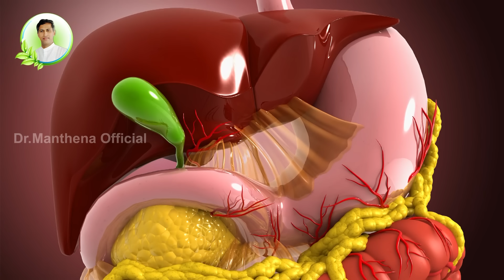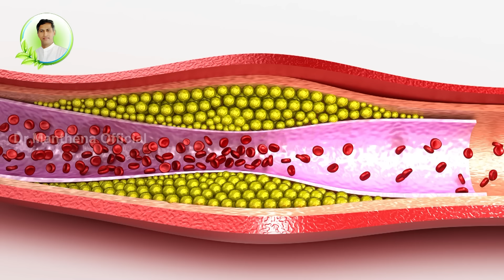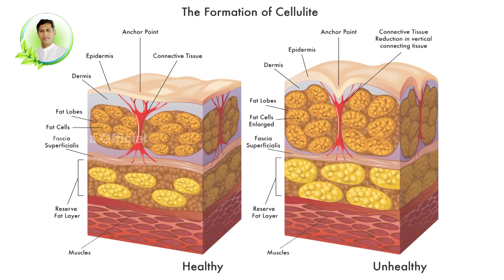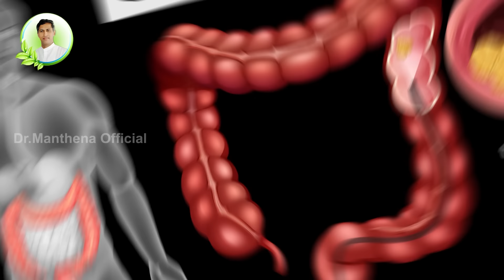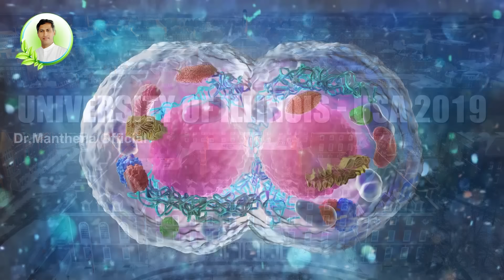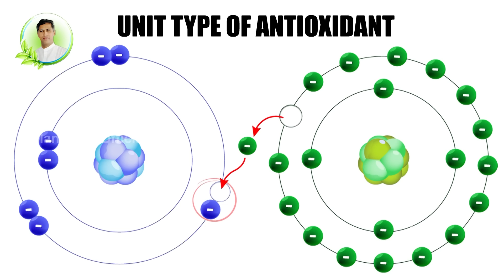Benefits of Butterfly Pea Flower | Burns Fat | Reduces Rectum Cancer | Dr. Manthena's Health Tips